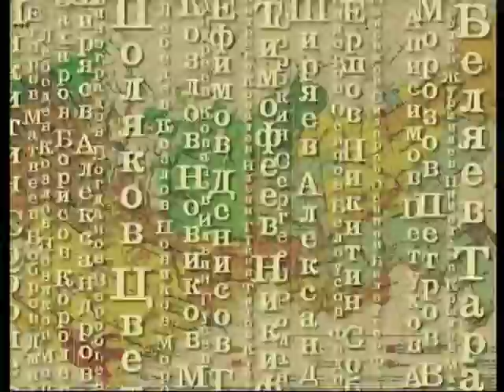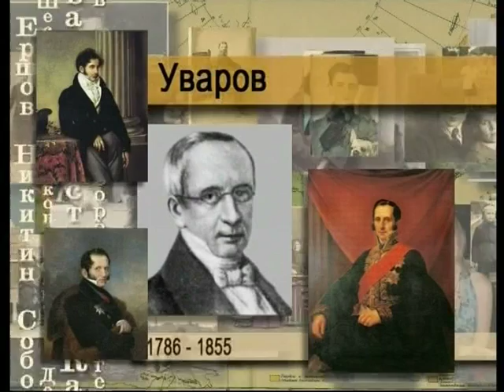Уваров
365 дней ТВ представляет | Все фамилии России | Выпуск № 266

Происхождение, значение и история фамилии Уваров.